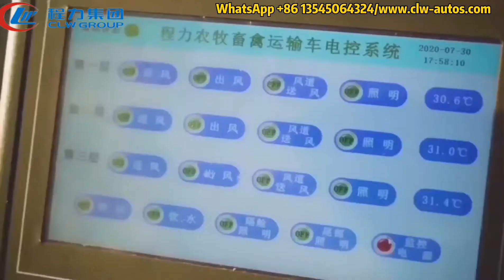Pig Sheep Goat Cow Ox Transport Truck Intelligent Livestock Poultry Delivery Van Truck Manufacturer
China Pig/Sheep/Goat/Cow/Ox Transport Truck manufacturer-CLW group is the Top 3 Manufacturer and Factory of 800 kinds of special trucks in Suizhou city,Hubei Province,central China.

2--Optional for various size and different truck brands,such as Dongfeng,ISUZU,howo,FAW,FOTON,SHACMAN,CAMC,JAC,JMC,KAMA and so on.